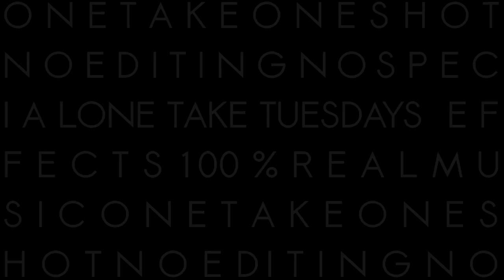Change (Churchill) - cover by Devon Graves feat. Oliver LeGall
Vocals: Devon Graves

Change by Churchill

Check out my debut solo album, "du Tennessee à Paris" featuring my own original compositions !!

Lyrics:
To make you want me I can fabricate the truth
I'll give you easy it'll keep me destitute
You hang me up on the line, hang me out to dry
And you got nothing to lose

You've got the story all made up inside your head
You write me out of it and use your words instead
You hold me just out of reach, but you keep me pounding the beat
To take all the soul you can get

You want me to change, change, change
You want me to change

You take no chances and you give no other choice
You fill your pockets and you empty out my voice
You use the shallow and old, trade the heart for the gold
You sell the song for the noise